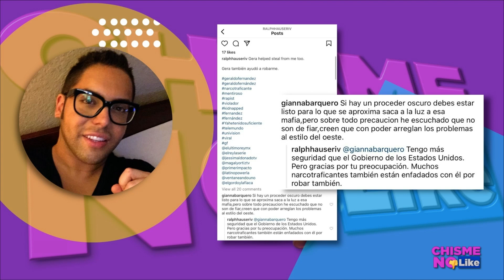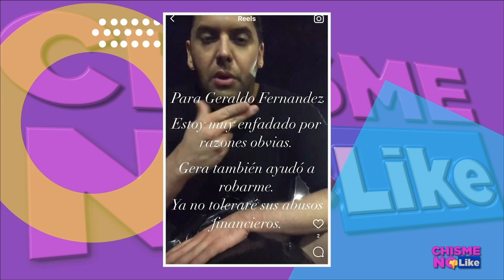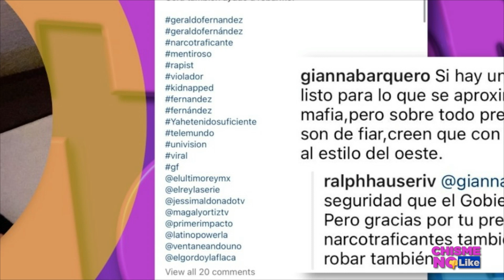DELITOS GRAVES! GERARDO FERNÁNDEZ señalado por RALPH HAUSER, FBI y DEA INVOLUCRADOS- Chisme No Like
En este Segmento:
-Se pone peor escándalo VS GERARDO FERNÁNDEZ!
-Sobrino de RICKY MARTIN se presenta con pruebas y testigos